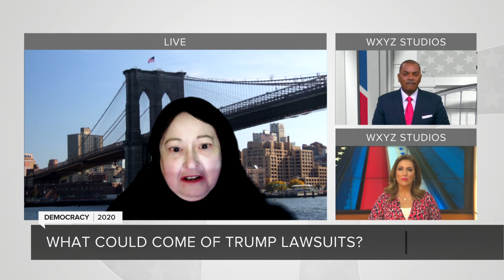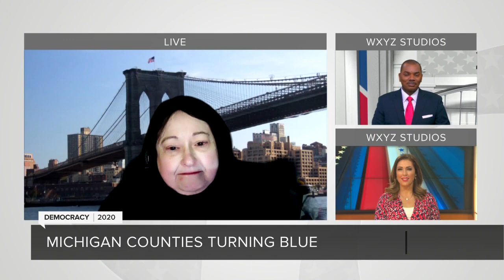Michigan counties turning blue